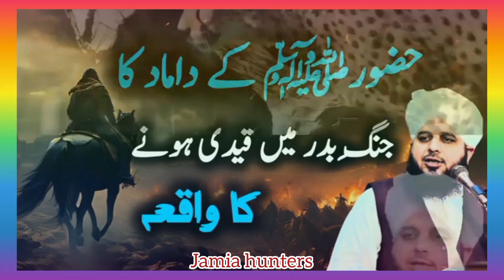Hazoor K Damad Ka Jang e badr may Qaidi hony ka Waqia